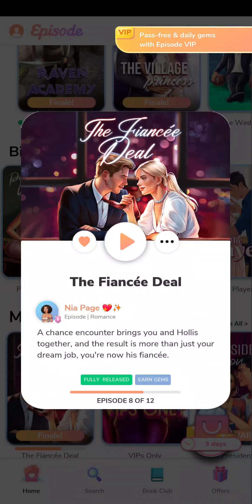The Fiance Deal